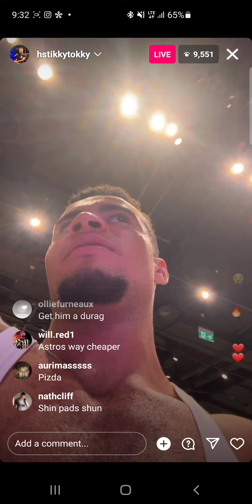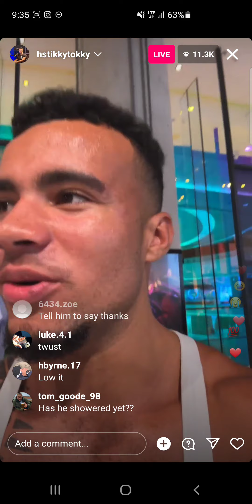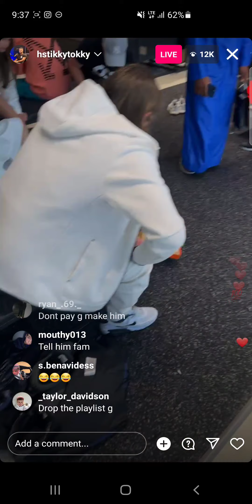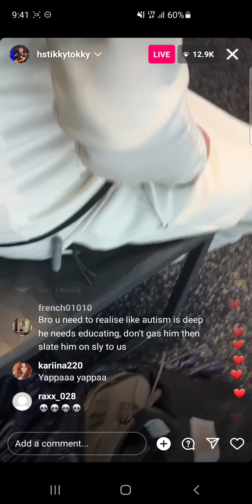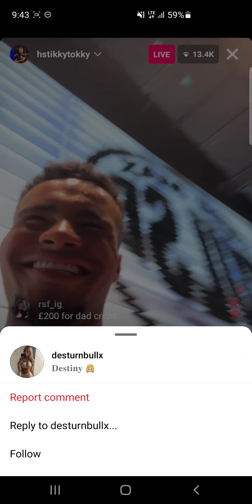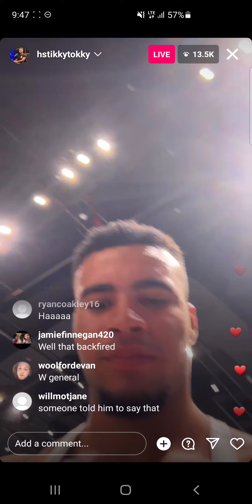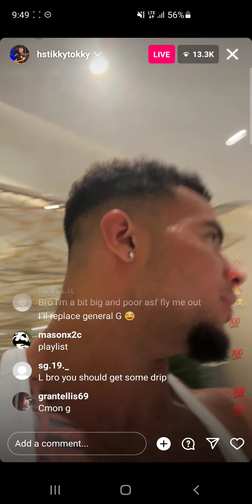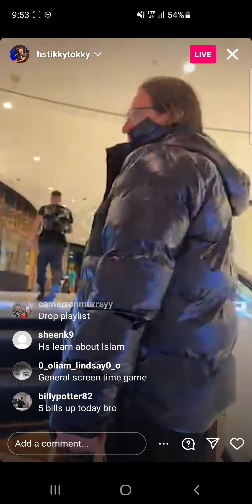HSTikkyTokky Insta Live 8/4/23